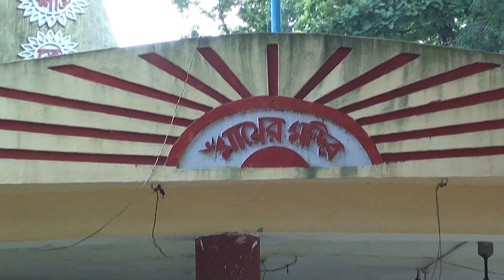Amay ektu jayga Dao (vocal) by ARUN BANERJEE.